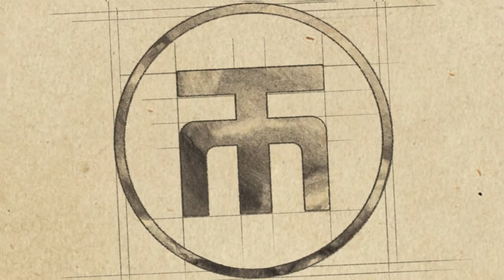HMT Comic Board ft Allen Geneta